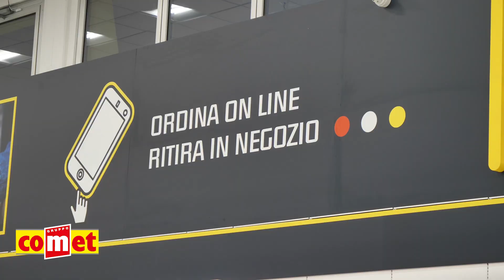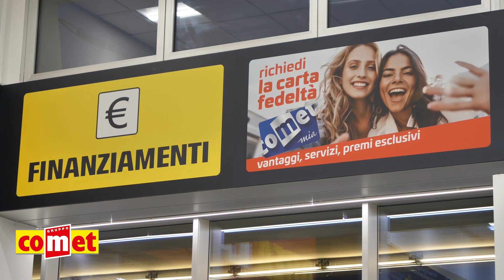CESENA: Comet raddoppia, inaugurato il secondo punto vendita